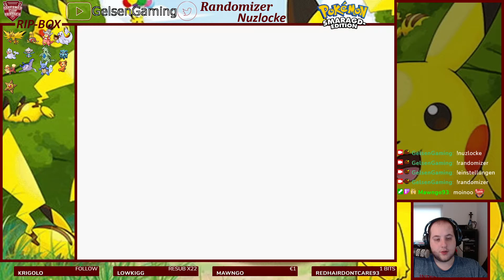Pokémon Smaragd Randomizer Nuzlocke! #34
Let`s Play zu Pokémon Smaragd Randomizer Nuzlocke.